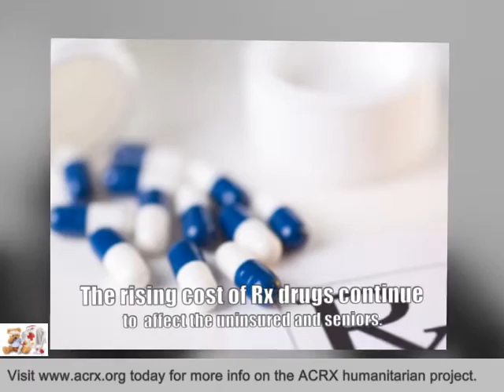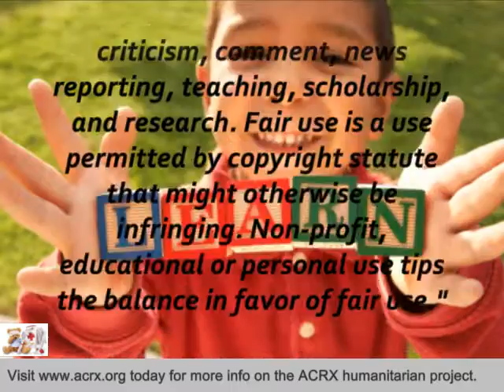HRDC Receive Tribute & Medicine Help By Charles Myrick of ACRX